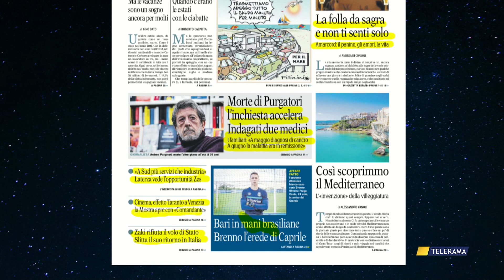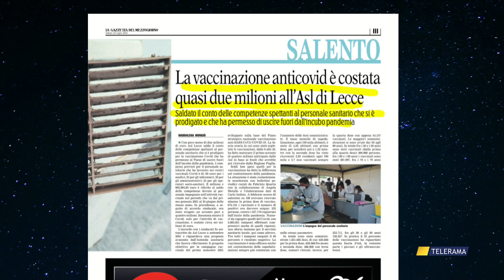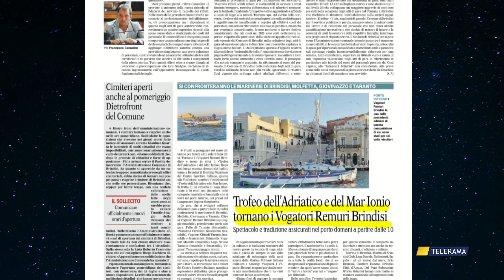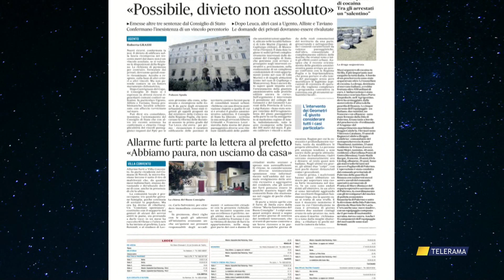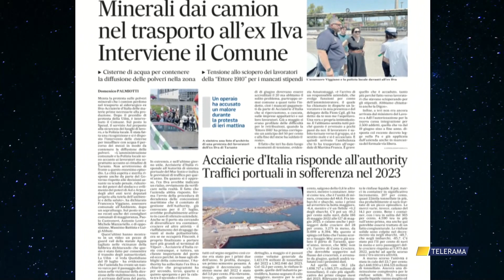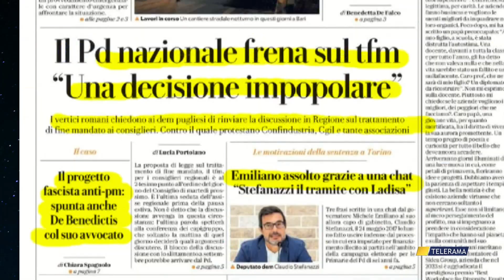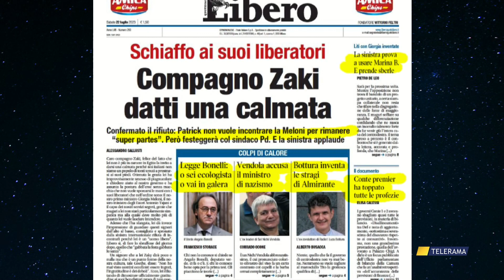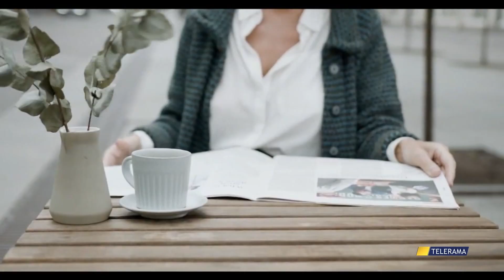STAMPA OGGI LA RASSEGNA DI TELERAMA DEL 22 LUGLIO 2023